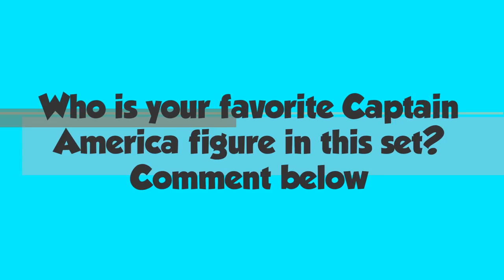Every Captain America Avengers Assemble Marvel Super Hero Adventures Playskool Heroes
Captain America Avengers Assemble Marvel Super Hero Adventures Playskool Heroes:
Little heroes can pretend to save the day with some of their favorite Marvel Super Hero figures!